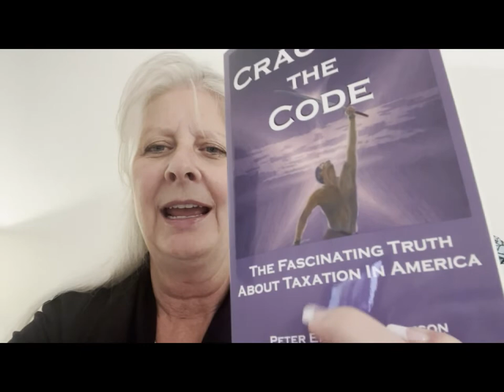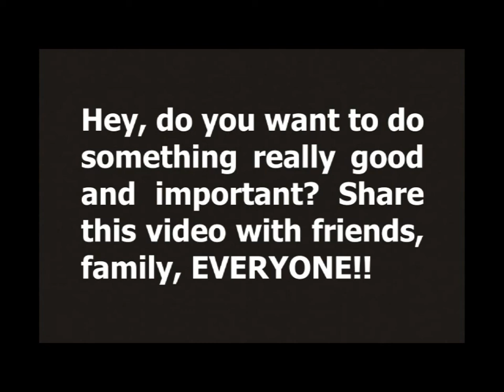Karen McFadden Shares A Life-Changing Discovery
Karen came across 'Cracking the Code- The Fascinating Truth About Taxation In America' and lost her fear of the IRS. Listen to her story!

Btw, you can find more videos like this

And, hey! Are you getting the LHC newsletter? You should be! for options.